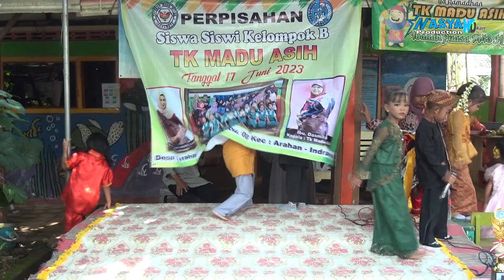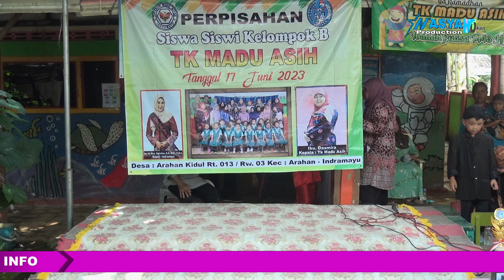Perpisahan TK Madu Asih .Tahun Ajaran 2022 / 2023